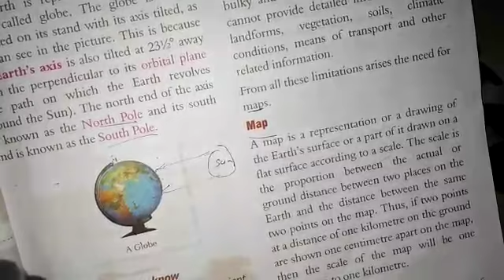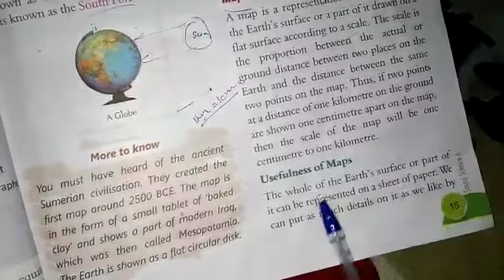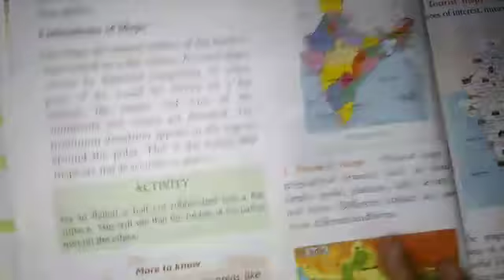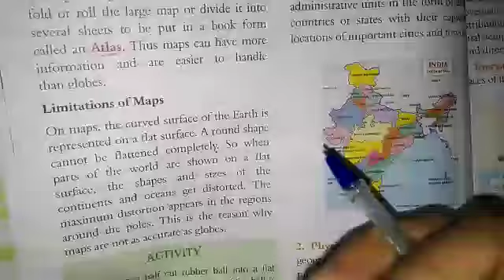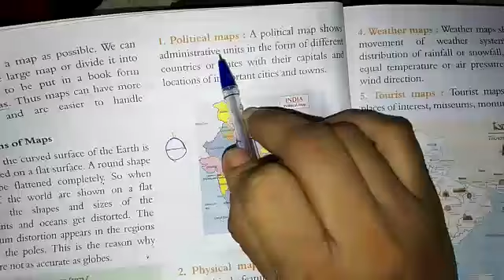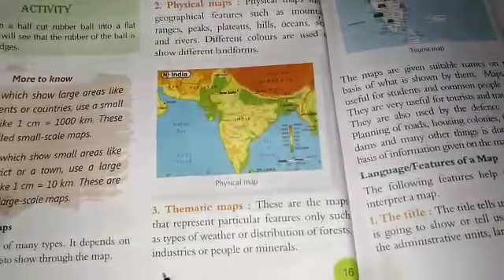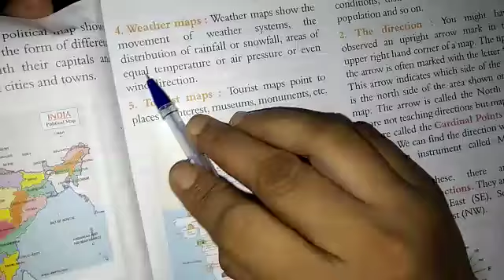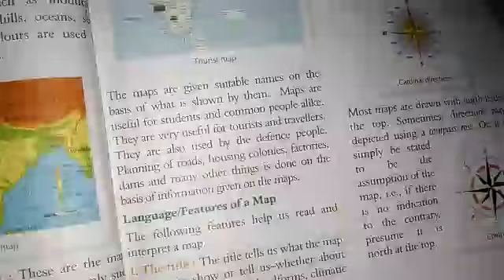S.st class 6th. Seema ma'am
S.st class 6th.       Chemistry by shweta ma'am

1--honest doctor bano
2--English shweta mam
3--morning oral
4-- chemistry by Shweta ma'am

1--you can find knowledge about disease and medical term video on honest doctor bano  channel.
2-- you can get English grammar, advance english and personality development course videos on English shweta mam channel.
3--you can get G.K videos on morning oral channel
4-- you can get chemistry, biology, physics,NEET competative videos on chemistry by Shweta ma'am channel.